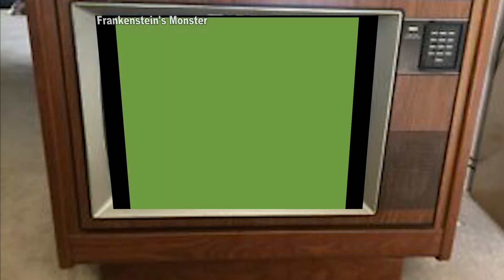Reflection-short film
Worked on this movie with my film class